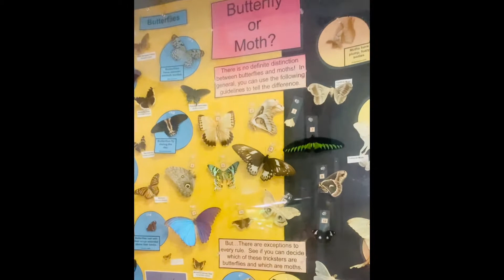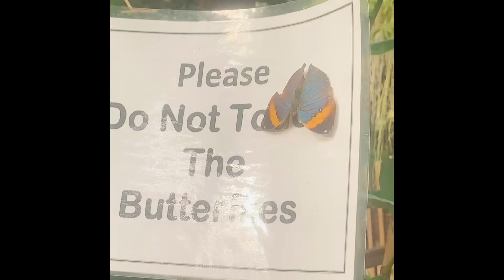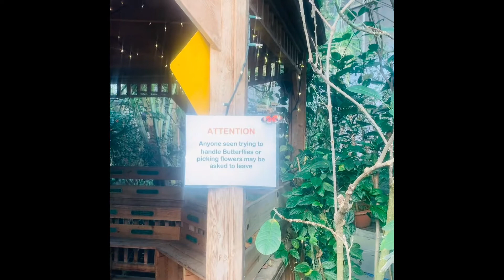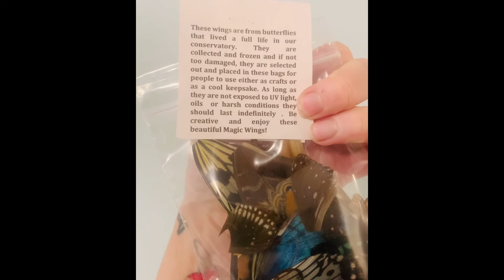Magic Wings Butterfly Conservatory